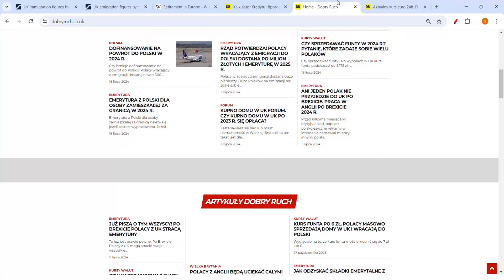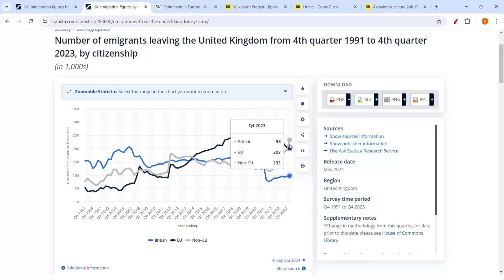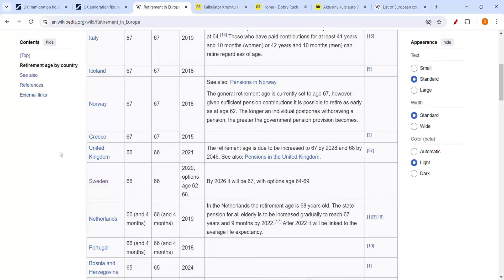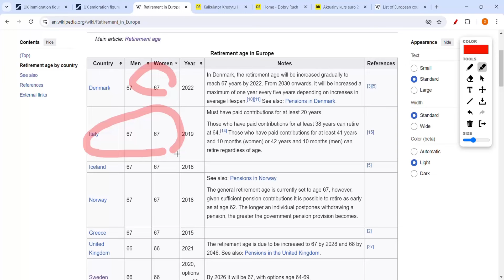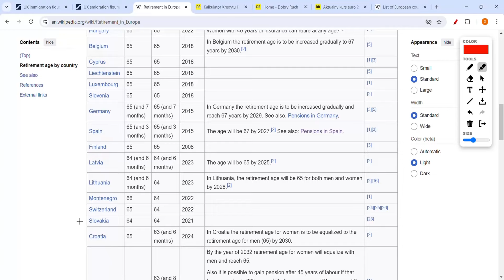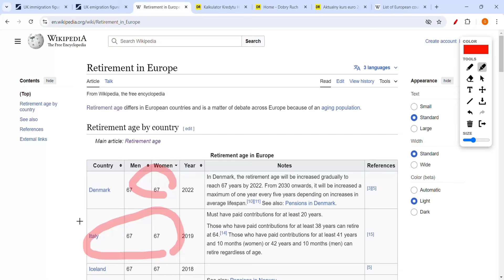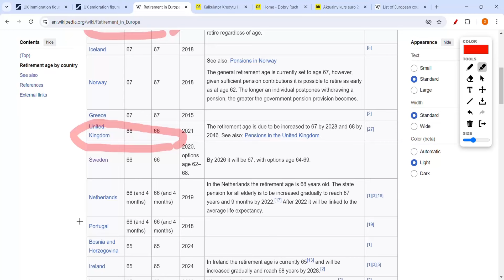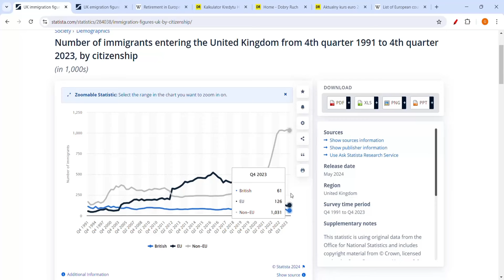Funt Złoty po 8 zł! Polacy sprzedają Nieruchomości UK Pracy Emerytur w UK Upadek GBP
Polski złoty jest na lekkim umocnieniu do funta. Jednak funt dalej jest dosyć drogi. Jednak UK ma swoje problemy, jednak zła polityka monetarna może sprawić, że kurs funta do polskiego złotego może wynieść 7 zł.